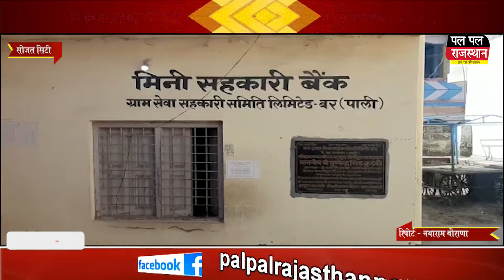15 हजार रुपए की राशि लेते सेवा सहकारी समिति का व्यवस्थापक गिरफ्तार,डेढ़ साल बाद होने वाला था रिटायर्ड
15 हजार रुपए की राशि लेते सेवा सहकारी समिति का व्यवस्थापक गिरफ्तार,डेढ़ साल बाद होने वाला था रिटायर्ड !